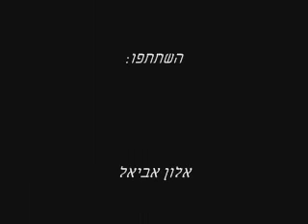c walk israel 2009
סרטוןןןןןןןןן חזקקקקקקקקקקקקקקקקקקקקקקקקקקקקקקקקקקק